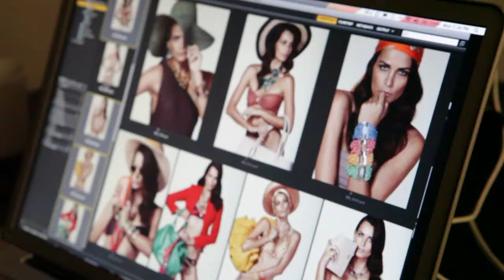Making Of Campanha Fabrizio Giannone por Fernanda Motta Verão 2012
Campanha Fabrizio Giannone por Fernanda Motta Verão 2012
-Designers da Coleção/ Collection Designers: Fabrizio Giannone e Sueli Reis
-Colaboração / Collaboration: Fernanda Motta
-Modelo/Model: Fernanda Motta
-Fotos/Photos: André Passos
-Beauty: Robert Estevão
-Stylist: Vanda Jacintho
-Marketing: Patsy Scarpa Nikolaeff | Renata Rodrigues e Cristiane Nepomuceno
-Concepção e Coordenação/Conception & Coordination: PR com
-Assessoria de Imprensa/Press Office: MKT Mix